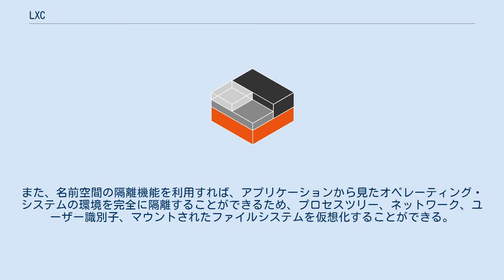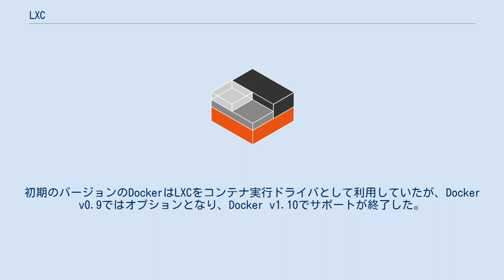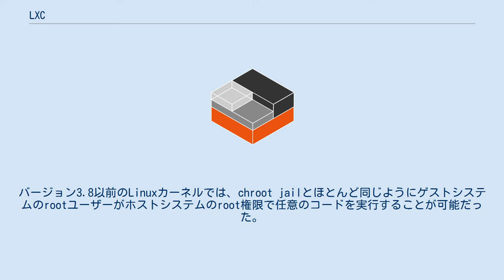LXC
LXCとlibvirt LXC（英語: Linux Containers）は、1つのLinuxカーネルを実行しているコントロールホスト上で、複数の隔離されたLinuxシステム（コンテナ）を走らせる、OSレベル仮想化のソフトウェアである。
 Linuxカーネルがcgroupsという機能を提供を利用することで、リソース（CPU、メモリ、ブロックI/O、ネットワークなど）の制限と優先順位付けが可能になっており、そのために仮想マシンを使用する必要がない。
また、名前空間の隔離機能を利用すれば、アプリケーションから見たオペレーティング・システムの環境を完全に隔離することができるため、プロセスツリー、ネットワーク、ユーザー識別子、マウントされたファイルシステムを仮想化することができる。
 LXCはカーネルのcroupsと隔離された名前空間のサポートを組み合わせることで、アプリケーションのために隔離された環境を提供する。
初期のバージョンのDockerはLXCをコンテナ実行ドライバとして利用していたが、Docker v0.9ではオプションとなり、Docker v1.10でサポートが終了した。
 LXCは、Linuxカーネル 2.6.29から利用可能になったcgroupsに依存している。
また、LXCは他の名前空間を隔離する機能にも依存しており、それらはLinuxカーネルのメインラインに統合されている。
 2014年2月20日にLXC 1.0 がリリースされた。
Ubuntu 14.04 LTSなどに含まれ、安定版ブランチがgitに作られ、1.0 以降は API は上位互換性を保つ。
 以前は、LXCコンテナはOpenVZのようなOSレベルの仮想化メソッドと比べてセキュリティが劣っていた。
バージョン3.8以前のLinuxカーネルでは、chroot jailとほとんど同じようにゲストシステムのrootユーザーがホストシステムのroot権限で任意のコードを実行することが可能だった。
しかし、LXC 1.0 リリース後は、「非特権コンテナ」を用いてコンテナをホスト上の通常ユーザーとして実行することが可能となった。
非特権コンテナはハードウェアに直接アクセスできないという意味でより制限されている。
また、LXC 1.0 のセキュリティモデルでは、適切に設定すれば特権コンテナでさえ十分な隔離を提供するとされる。
 Linuxには、OpenVZやLinux-VServerといった類似のOSレベルの仮想化があり、他のOSでは、FreeBSD jailやSolaris Containersがある。